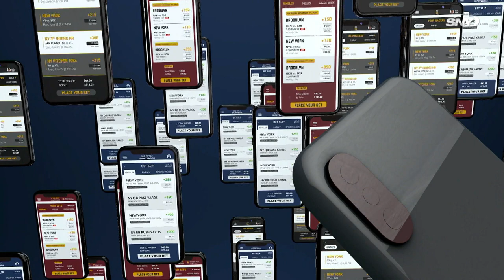Kicking off Wild Card weekend with predictions on Saturday's games | What Are The Odds?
On What Are The Odds, presented by Caesars Sportsbook, Chelsea Sherrod, John Jastremski and Anthony McCarron make their picks on Saturday's games as NFL Wild Card weekend kicks off.